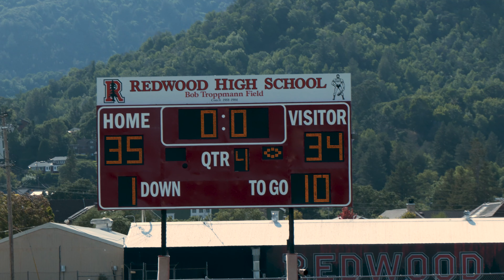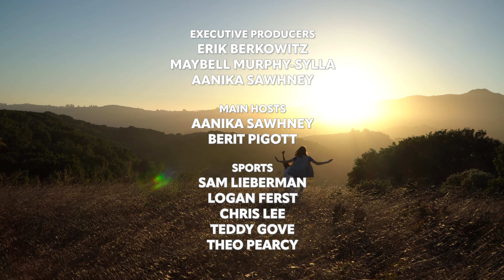Redwood TV Season 13 Episode 3